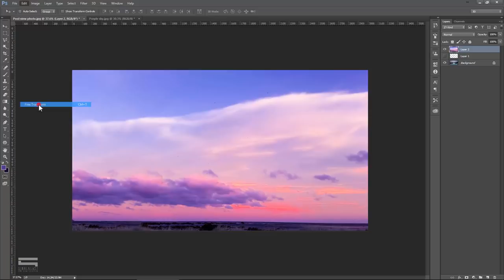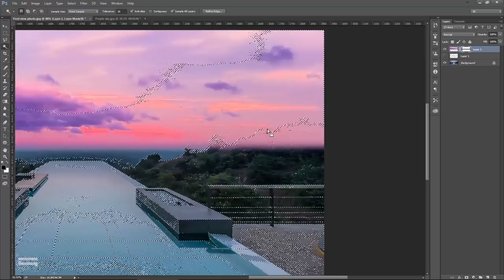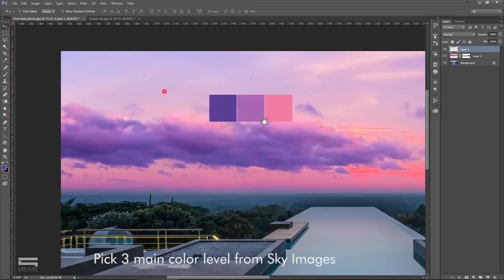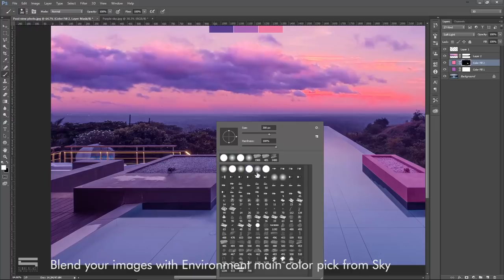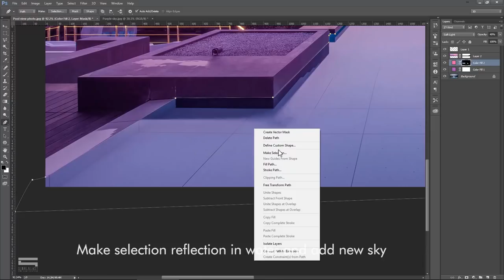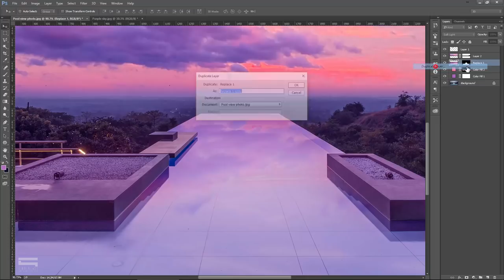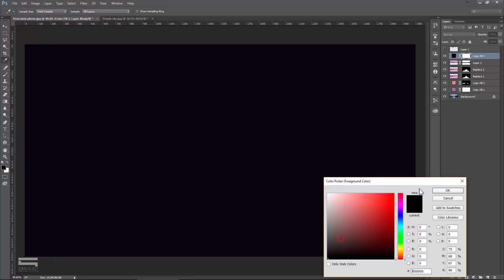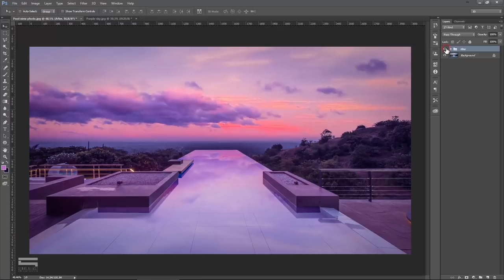Retouch Architecture Photo (Thay bầu trời với Photoshop)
How to Replace sky and Retouch Architecture Photo by Photoshop

Photo by Photographix & Atul Pratap Chauhan
Project: Aurelia house under a pool

Don't hesitate share with your friend
Thank you so much!